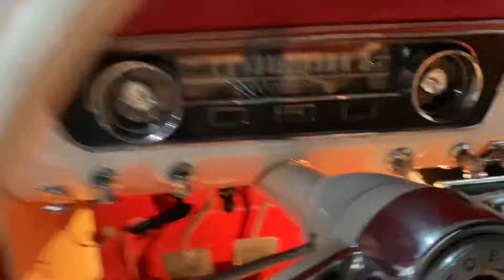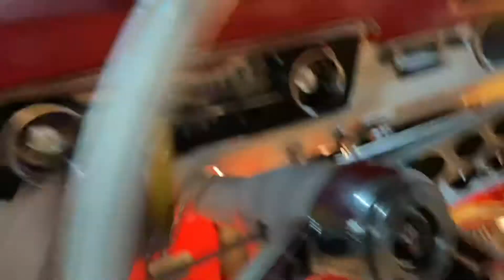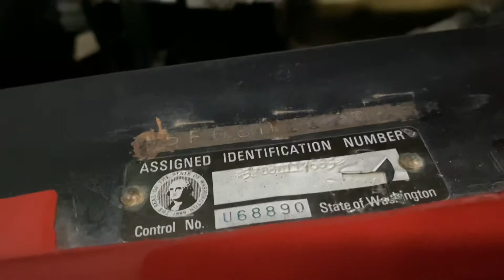1964 Ford Mustang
Classic cars
warehouse Savannah Georgia USA
Destination France
Classic Engine USA